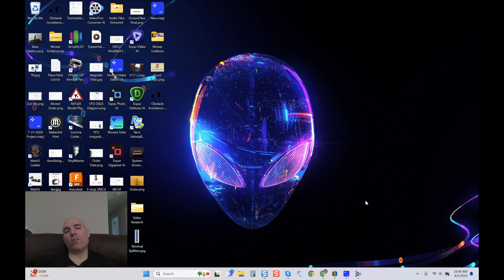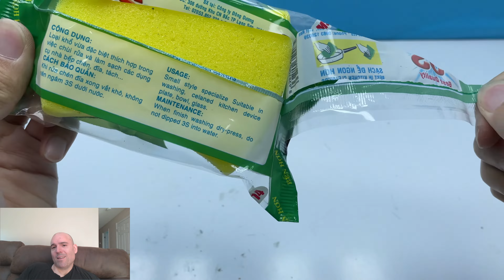Content Creators Who Shouldn't Be Doing Videos On Soldering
This video covers content creators videos showing incorrect soldering process. I put a practical example of soldering correctly at the end of the video to show how its to be done correctly.

Please due your research before following any content creators video as the content they produce are for entertainment, and best practices are seldom followed, or understood.

Below is a link to my soldering  components that support the issues covered in this video.

Kester #44 Rosin Solder & Kester 186 RMA Flux, Heat Shrink 3mm,6mm,1/2in Pro Kit

Kester #44 Single Tube Solder & Kester 186 RMA Flux & Heat Shrink 3mm,6mm,1/2in

Kester #44 Rosin Solder & Kester 186 RMA Flux, De-soldering Braid & Heat shrink

Here's the link to the Yihua 995D+ Soldering Station Package

Here’s the link to the Yihua 908+ Soldering Iron Package

Here’s the link to the Yihua 200C Automatic Tip Cleaner

Custom cut heatshrink in whatever size you require along with whatever quantity you require to streamline your builds. Please message me your requirements.

CNC components are listed below.

Pro-Grade CNC Electronics Enclosure Pre-Milled (EMI Shielded) 19W x 24Lx 8.75H

CNC Ground Buss Bar System Complete With SC25-8 Terminals And 2Ft. Ground Strap

CNC Power Supply 48v 12.5a (600w) With Built In EMI Filter

Zippy VW1 (IP67 Rated) 3 Waterproof CNC Limit/Home Switches

Zippy VW1 (IP67 Rated) 4 Waterproof CNC Limit/Home Switches

Here's a link to my Ethernet Smooth Stepper turnkey package

Here's a link to my UC-400 Ethernet Turnkey Controller package

CNC 18/4 Double Shielded Pre-Built Motor Cable With All Required Connectors

CNC 18/4 Double Shielded Built Motor Cables (3) With Dual GX-16 5 Pin Connectors

CNC 3-18/4 Double Shielded Pre-Built Motor Cable & GX-16 Filtered Connectors

CNC 18/4 Double Shielded Pre-Built Motor Cable & GX-16 Filtered Panel Connector

CNC Double Shielded Breakout Communication Cable (Gecko Drive, Onefinity CNC)

CNC Cooling Fan 30-48v 60mm x 38mm (65CFM) Tool Less Mount, Fan Grill, & Filter

CNC Cooling Brushless Fan 30-48v 60mm x 38mm (65CFM)

Terminal Splitter Kit For A/C Input 110v/220v (Gives 12 Outputs To Split Power)

This is my DS Flexion (Ultra Flex) cable.

CNC VFD Cable 10ft 16/4 DS Flexion For Spindle .8Kw 1.5Kw 2.2Kw 4Kw 4.5Kw

CNC VFD Cable 15ft 16/4 DS Flexion For Spindle .8Kw 1.5Kw 2.2Kw 4Kw 4.5Kw

CNC VFD Cable 20ft 16/4 DS Flexion For Spindle .8Kw 1.5Kw 2.2Kw 4Kw 4.5Kw

This is my standard 16/4 double shielded spindle cable. (If you're using a cable chain, then my DS flexion cable should be used)

CNC VFD Cable 10ft 16/4 Double Shielded For Spindles

CNC VFD Cable 15ft 16/4 Double Shielded For Spindles

CNC VFD Cable 20ft 16/4 Double Shielded For Spindles

CNC VFD Cable 30ft 16/4 Double Shielded For Spindles

Here's my 22/2 double shielded accessory cable.

CNC Double Shielded 22awg 2 Lead Cable (20ft.) (Bullet Proof Protection)

CNC Double Shielded 22awg 2 Lead Cable (30ft.) (Bullet Proof Protection)

CNC Double Shielded 22awg 2 Lead Cable (100ft.) (Bullet Proof Protection)

Here's links to the GX-16 prewired connectors discussed in the video.

CNC GX-16 3 Pin Male Panel Mount Connector Wired Silicone Leads & EMI Filters